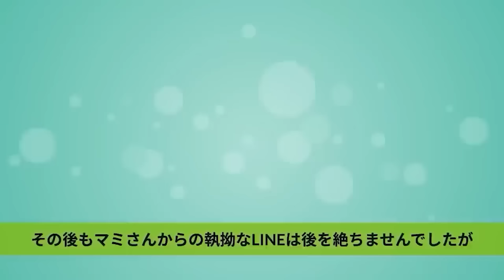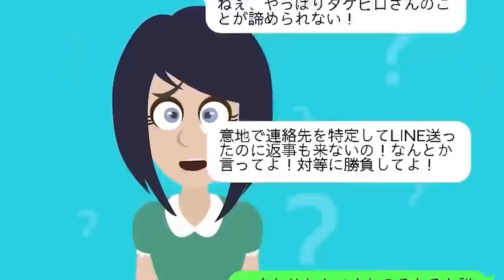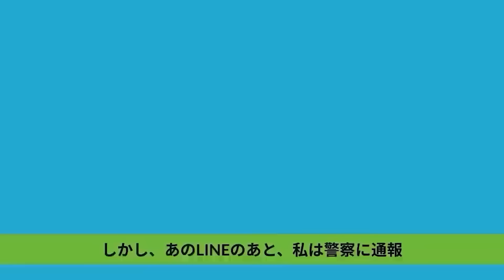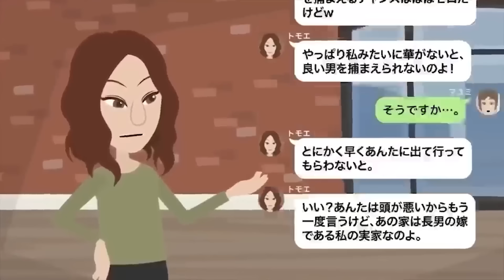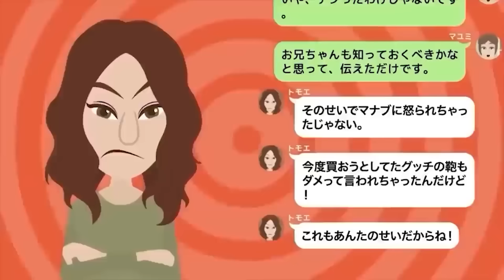【LINE】夫に惚れたママ友が略奪連絡「悔しいでしょ？ww」→浮かれてる勘違い女に驚愕の事実を教えた時の反応が笑えるw【スカッと】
夫に惚れたママ友が略奪連絡「悔しいでしょ？ww」→浮かれてる勘違い女に驚愕の事実を教えた時の反応が笑えるw

妻より12歳年下の浮気相手の親へ結婚の挨拶をしに行った夫「離婚届けに名前だけ書いといて～」→名前を記入し浮気相手の実家に送っていた結果ｗｗ

家族崩壊…私の物を何でも欲しがる、双子のDQN妹⇒DQN妹「やっぱりコレも欲しくなっちゃった♪」限度をわきまえない妹に地獄の結末が…ww

事故ったおじいさんを助けて会議に遅刻…上司「嘘をつくな！お前はクビだw」→無職になった俺の目の前に黒いスーツ軍団が現れ、衝撃的な結末にwwww

姉を見下し結婚式に呼ばない妹「あんたが姉なんか恥ずかしいよｗ」→結婚式前日に手のひら返しで参加依頼が来たが…ｗｗ

大豪邸を奪おうと私を家から追い出した義姉「私の実家だしどっか行ってくれる？」→女の企みを完璧に打ち壊してやった結果ｗ
⭕️【お仕事依頼はこちら】